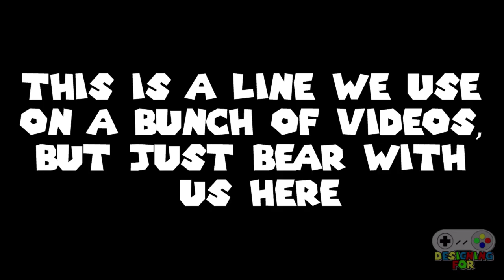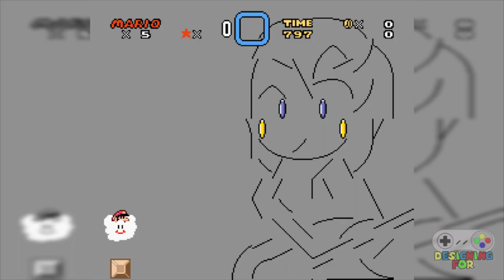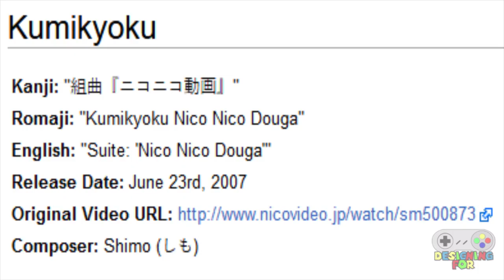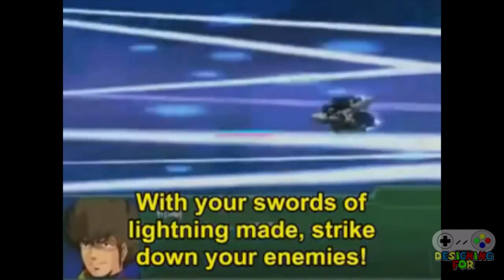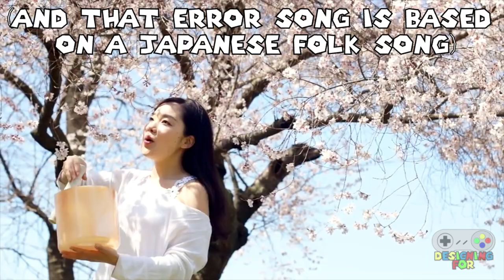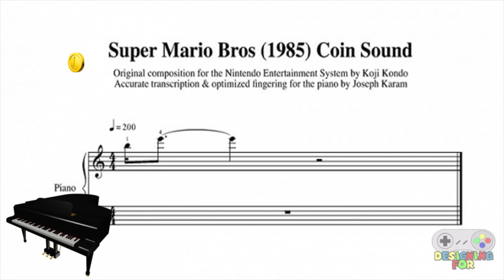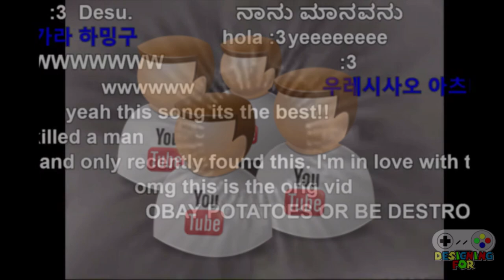Designing For Remix -- Automatic Mario's Kumikyoku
Designing For is a series which looks at a level in gaming, and analyzes a theme central to that level's design. In this episode, we look at Kumikyoku, the automatic Mario level that takes us on a journey through culture and the internet, becoming very much its own thing along the way.

Writing/Image Editing/Video Editing/Additional Game Footage: Zack Frisbee/Goombachi

Also check out our episode on how Mario vs. Rabbids pays homage to Donkey Kong's source material in a big way

Super Mario World, Super Mario Bros., Super Mario 64, Mario Kart 8, Super Mario RPG, Super Smash Bros. for Wii U, and Kirby's Adventure are © Nintendo Co., Ltd.  Super Mario RPG by Square-Enix Holdings Corporation, Super Smash Bros. for Wii U by Sora, Ltd., and Kirby's Adventure by HAL Laboratory.

Kaizo Mario World by T. Takemoto.

Umineko and Higurashi no Naku Koro ni are © 07th Expansion.

Dragon Quest/Warrior and Final Fantasy are © Square-Enix Holdings Corporation.

Touhou characters © ZUN/Team Shanghai Alice.

Air is © VisualArt's/Key.

Do You Speak English, Moon? by Francesca Simon and Ben Cort.

I Hate the Internet by Jarett Kobek.